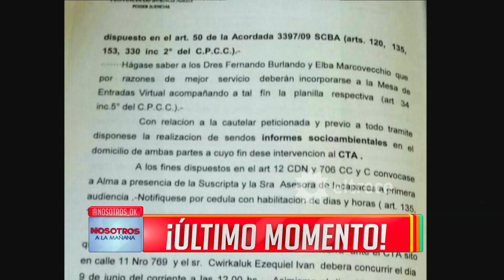Fernando Burlando habló del caso entre el Polaco y su ex por juicio de alimentos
Momento emitido el viernes 09 de junio de 2017 en Nosotros a la mañana.